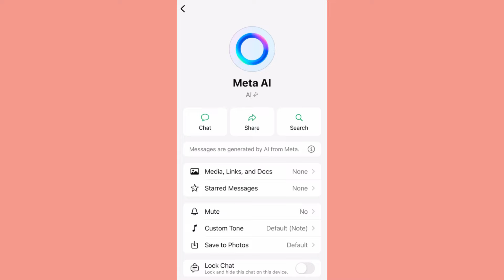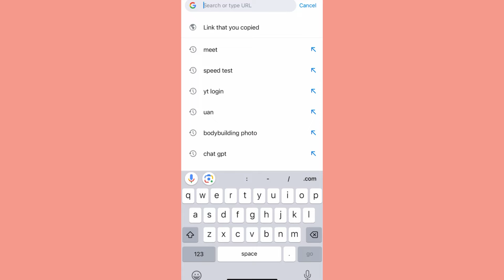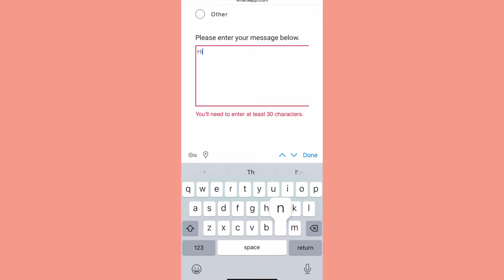How to remove Meta Ai on WhatsApp / Remove Meta AI from WhatsApp